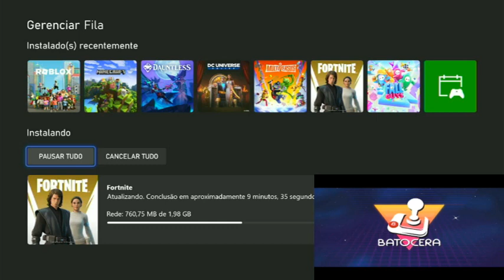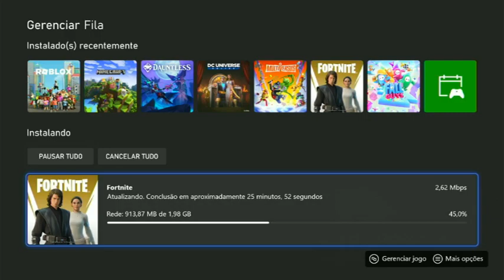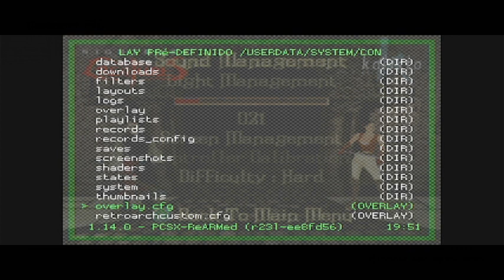O QUE ACONTECEU COM O JOGO NMC